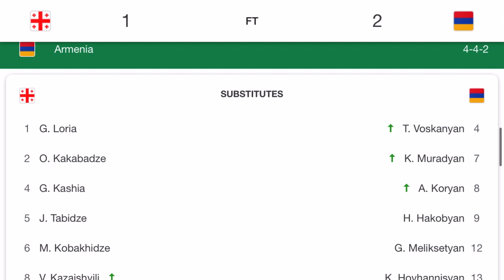AREMENIA VS GEORGIA 2-1 ENGLISH COMMENTARY| GEORGIA VS ARMENIA 1-2 ENGLISH COMMENTARY NATIONS LEAGUE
Armenia and Georgia share spoils in Tychy; Late Mkhitaryan penalty earns hosts point; Bayramyan gives Armenia early lead; Katcharava, Okriashvili score for ...
Georgia vs. Armenia video highlights are collected in the Media tab for the most popular matches as soon as video appear on video hosting sites like ...
1 - 2. vs North Macedonia (a) 5 Sep 2020 UEFA Nations League Group C2 · 1 - 9.

1 - 2. vs North Macedonia (a) 5 Sep 2020 UEFA Nations League Group C2 · 1 - 9.
AREMENIA VS GEORGIA 2-1georgia vs armenia 1-2 english commentary ,

AREMENIA VS GEORGIA 2-1 ENGLISH COMMENTARY

GEORGIA VS ARMENIA 1-2 ENGLISH COMMENTARY NATIONS LEAGUE